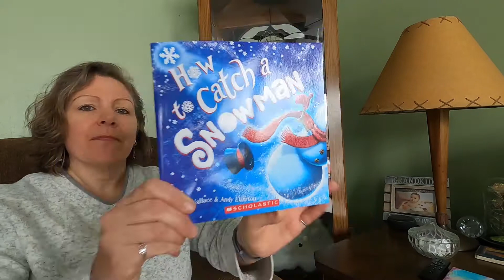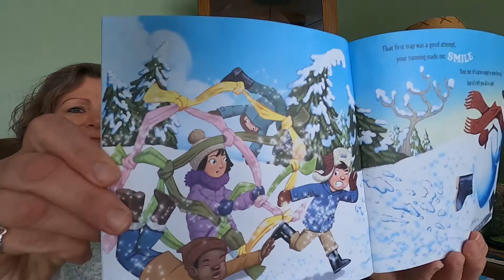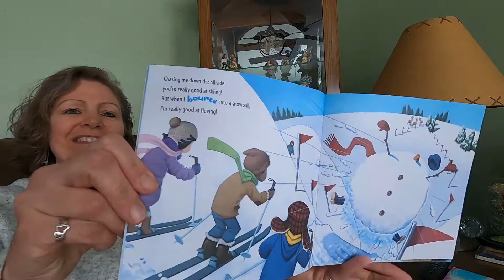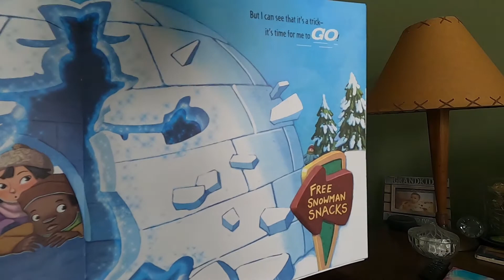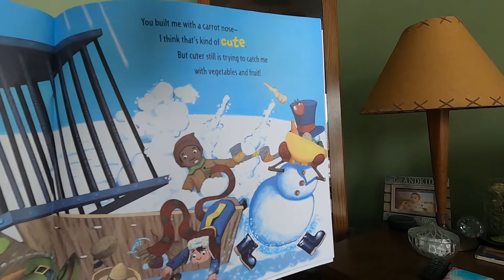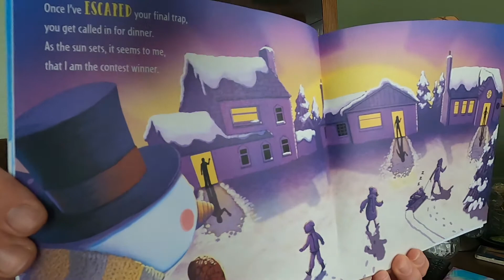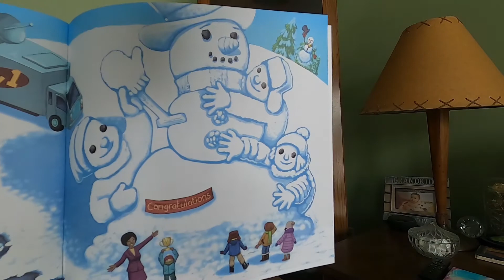How to Catch a Snowman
Miss Wendy reads "How to Catch a Snowman" by Adam Wallace and Andy Elkerton

or on Scholastic.